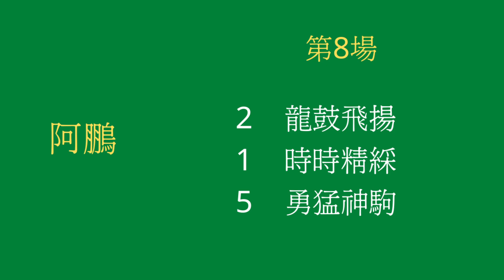【賽馬貼士】【香港賽馬】阿鵬全日最穩馬膽